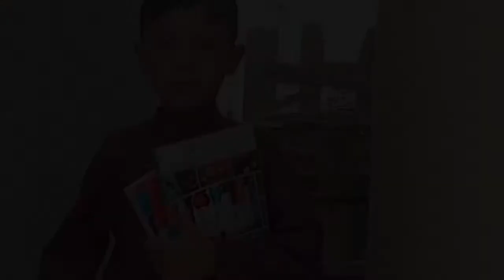BANDAAT_Chapter_2 | New Balochi Film | 2022